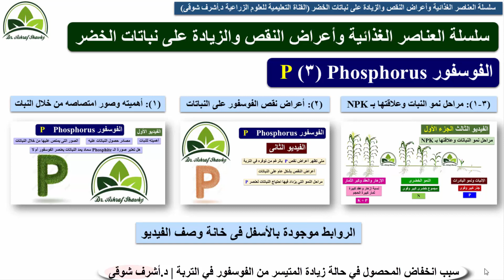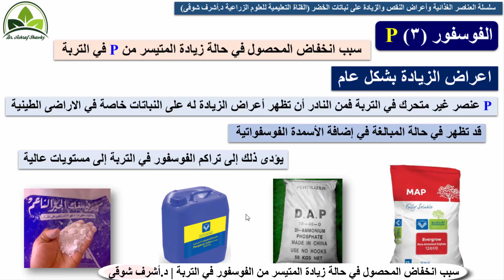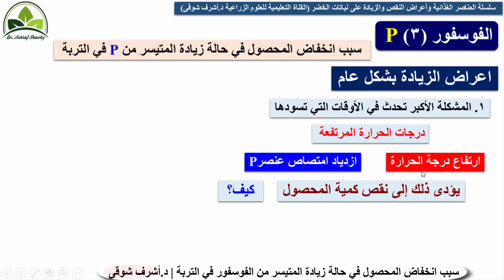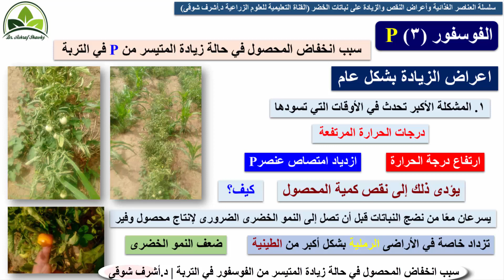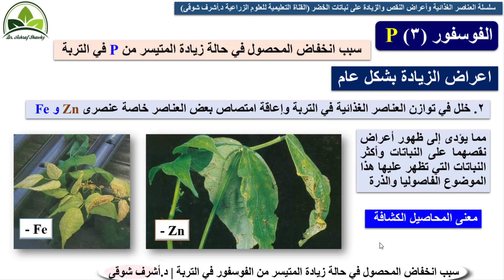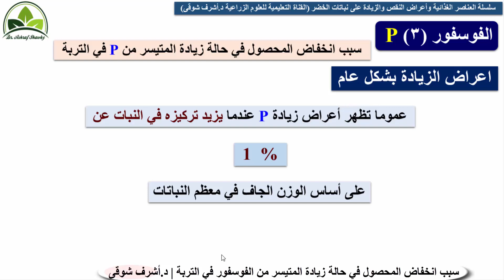(107) الفوسفور (3) P | ضرر زيادة عنصر الفوسفور على النبات خاصة في الجو الحار | دراسات عليا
بالإضافة إلى تعريف سريع لمعنى النباتات الكشافة او الكشافة وسبب انخفاض محصول النباتات في حالة زيادة المتيسر من عنصر الفوسفور P في التربة. ملحوظة الفيديو للدراسات العليا